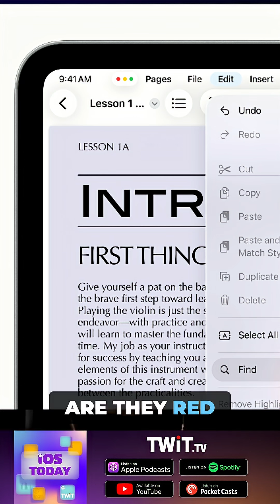iPadOS 26: Mac Features Finally Come to iPad!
We explore the latest in iPadOS 26! Mac features such as close, maximize, and minimize buttons, and default apps are coming to iPad and iPhone. We are so excited about these changes!